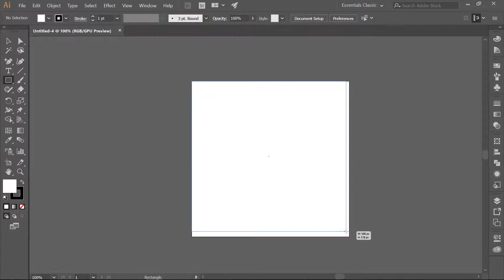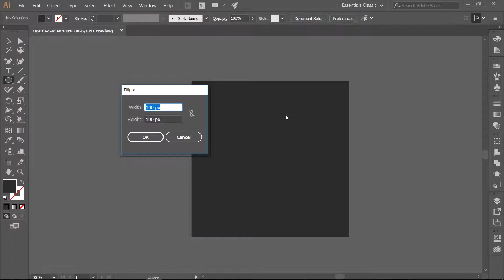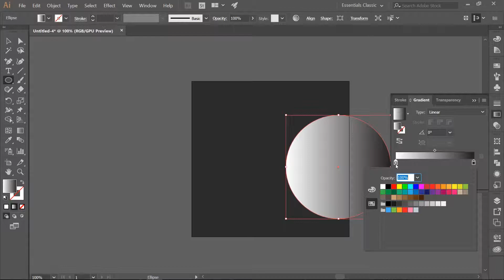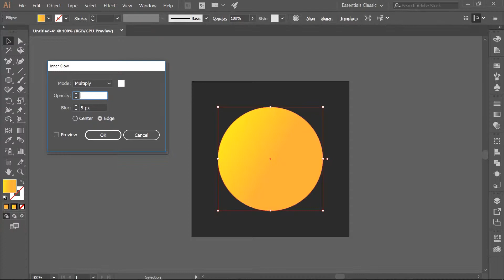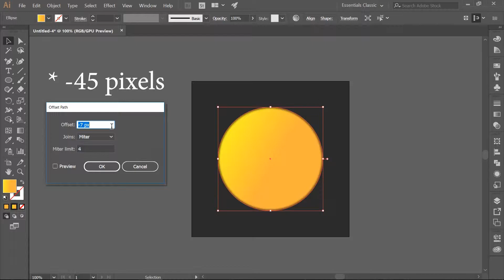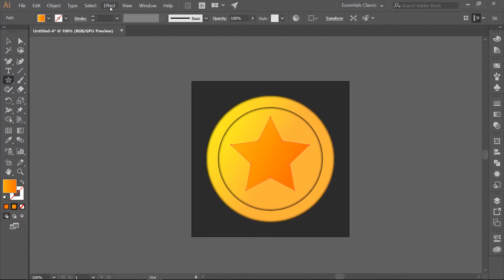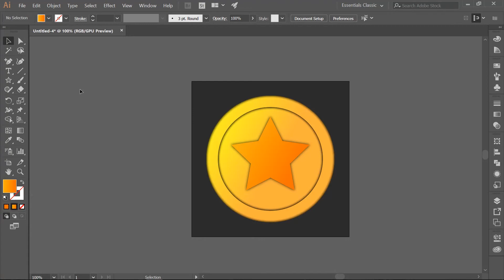How to make a 2D game coin in Adobe Illustrator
Welcome to the fifth tutorial of the UI/Game Art for Beginners series.

In this tutorial we will be learning how to make a game coin in Adobe Illustrator.